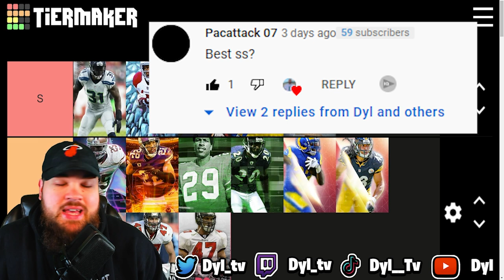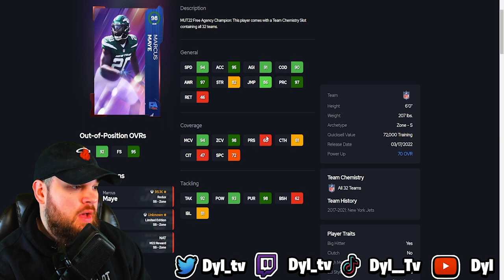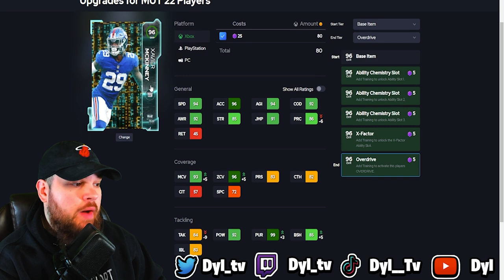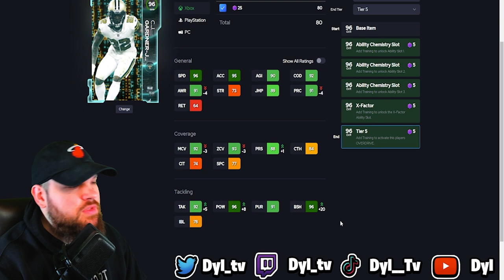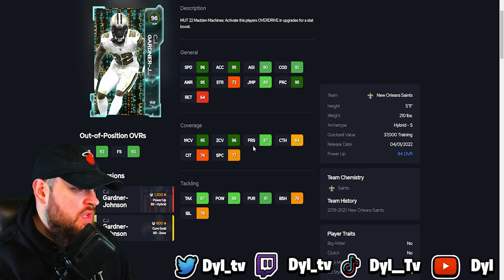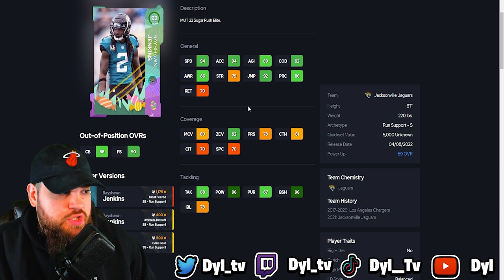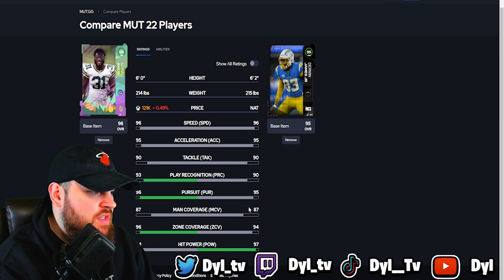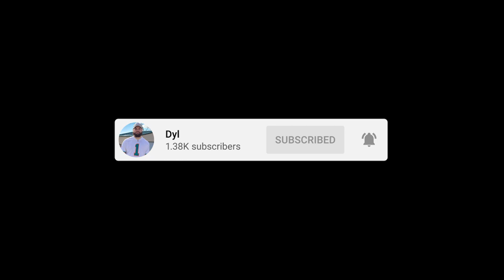RANKING THE BEST STRONG SAFETIES IN MADDEN 22 ULTIMATE TEAM (BEST SS MADDEN 22)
In todays video we dropped a video on ranking the best strong safeties, ss, or safeties in madden 22 ultimate team!

Twitch- We live almost every day at 6 pm eastern